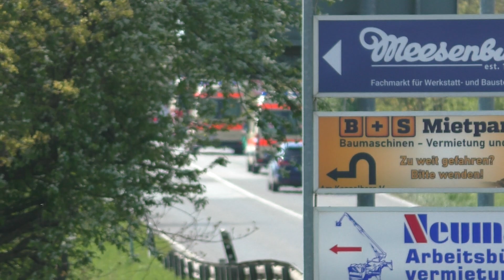[Kolonnenfahrt!] SanZKW + 2x GW-San + 3x KTW-2Tr DRK Sanitätszug Greifswald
Hier auf Kolonnenfahrt sind der SanZKW, 3x KTW 2Tr sowie die beiden GW-Sans des DRK Sanitätszuges Greifswald zusehen!

Im Rahmen einer Ausbildung wurde das Fahren unter Blaulicht & Sondersignal geübt!

Gefilmt mit: Panasonic HC-V785

Aufnahmeort: Industriegebiet 17489 Greifswald